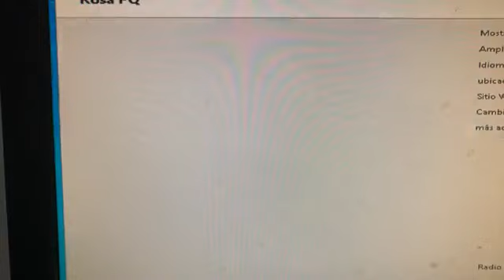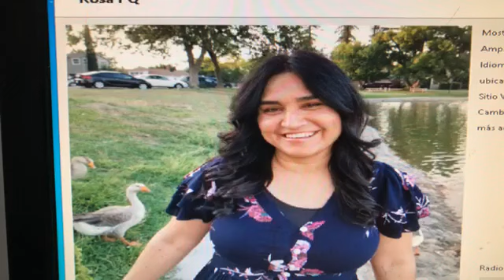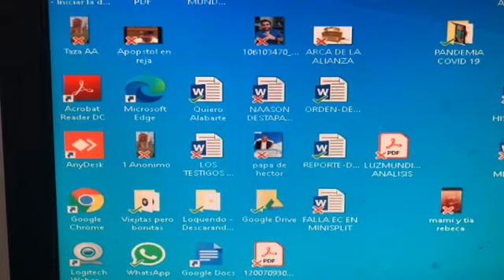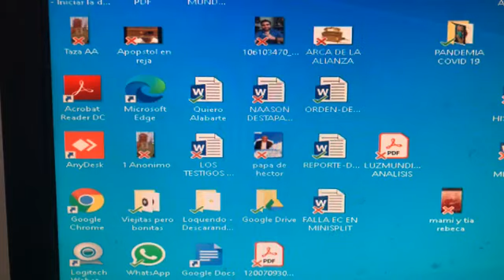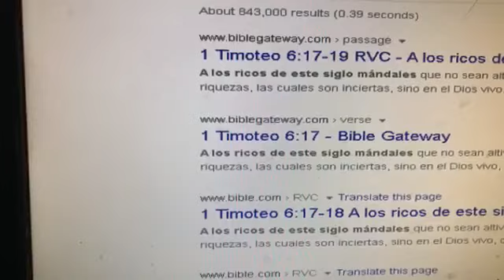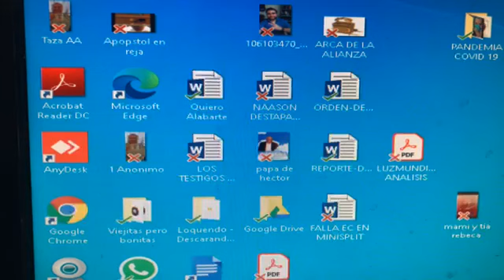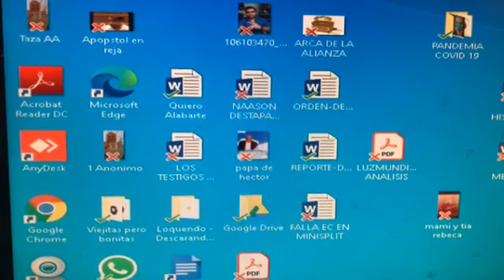INTRUCCIONES PARA VIVIR Y SER PROSPERADO